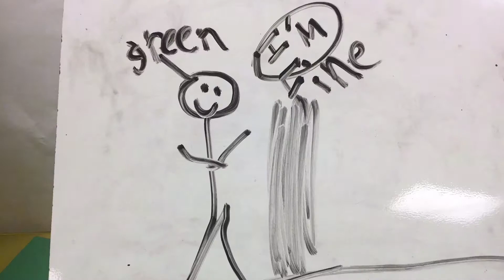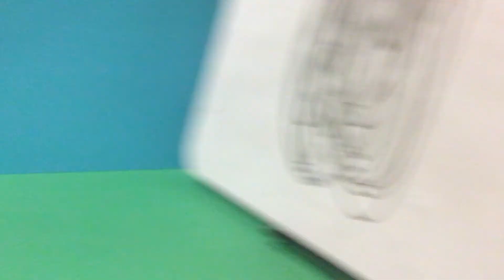The adventure of the colors by Sophia